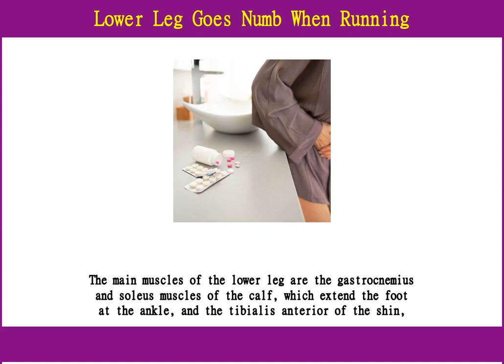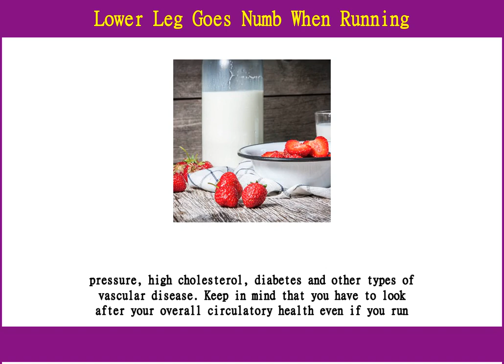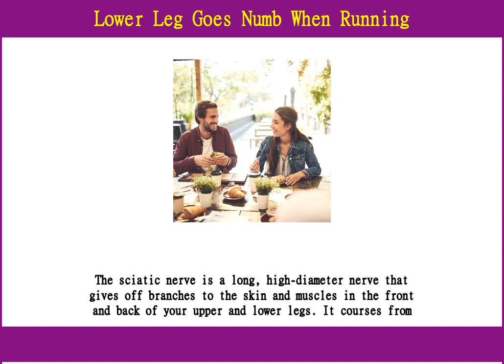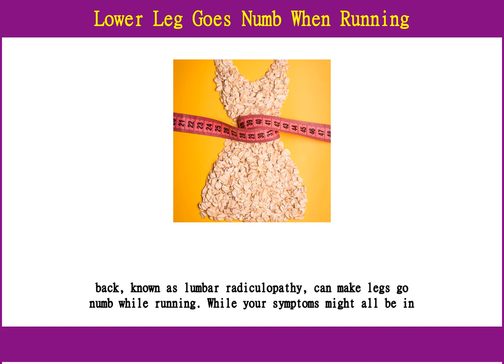Lower Leg Goes Numb When Running